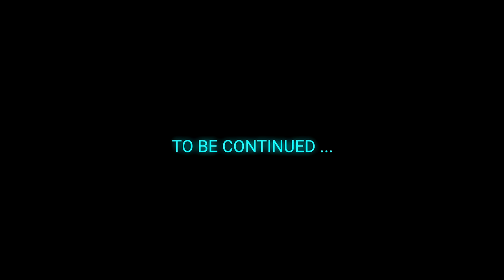Operation Carpe Noctem | CYBERPUNK (2.1) #49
Mods Used
ArchiveXL | v1.8.1
RED4ext | v1.18.0
redscript | v0.5.16